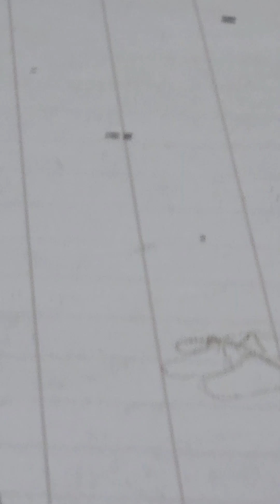don't own rights to music Sept 3/2023 revival centre Sunday night services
Sunday night service Sept 3 / 2023